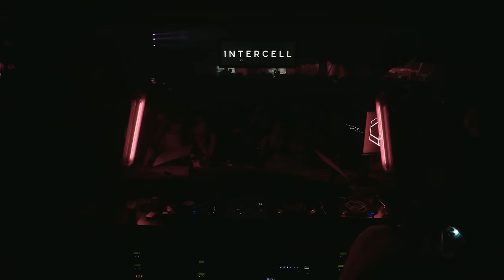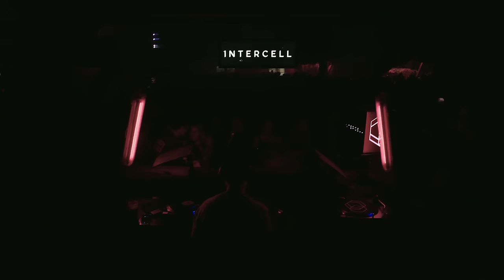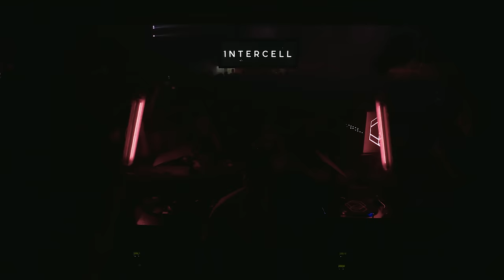Julian Muller at Intercell Outdoor: Summer Groove 2023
Julian pumping up, and closing down.

"Summer dances are the best"
Date | 15/07/2023
Location | De Binnenplaats, Amsterdam
I N T E R C E L L